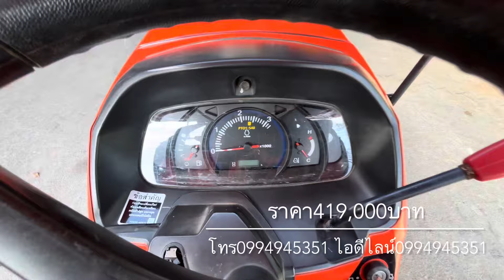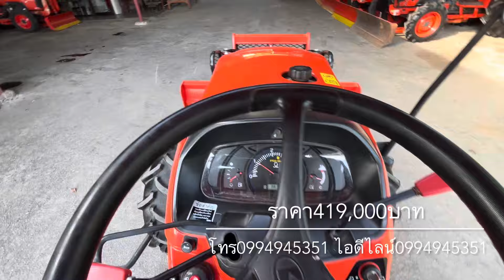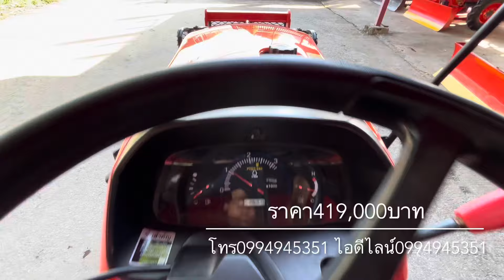L4018SP ใบดัน+ผาน6 ไมล์300ชม.ราคา419,000บาท โทร099-4945351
📣📣แอ้ดไลน์ วิดีโอดูรถก่อนมัดจำนะจ๊ะ  ป้องกันมิจฉาชีพหลอกโอนเงิน

🚜รถไถ Kubota L4018SP(4WD)
🔻ราคา 419,000บาท
🔻ใบดัน+ผาน6ช้าง
🔻รถสวยใช้งานน้อย300ชม.เครื่อง เกียร์ ไฮดรอลิคดี                                                                                               🔻 รถอยู่ ต.กองดิน อ.แกลง ระยอง.                                                                                      🔻คลิ้ปวิดีโอรถ

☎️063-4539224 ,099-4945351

🌎อัพเดทสินค้าที่ร้านได้ที่ลิ้งข้างล่างจ้า👇